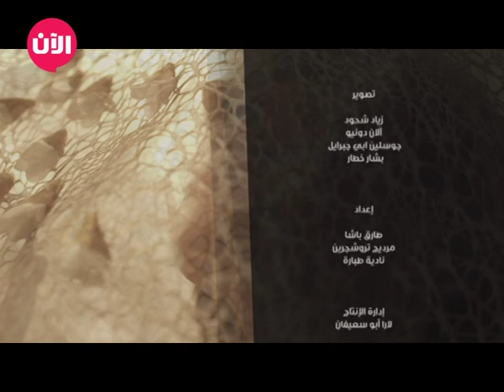ميساء بلا حدود حلقة 4-5-2013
لمتابعة جميع الحلقات اضغط هنا

البرنامج يعرض يوميا في تمام الساعة 10مساءً بتوقيت السعودية - 11 مساءً بتوقيت الإمارات